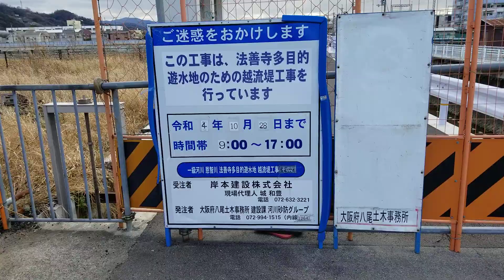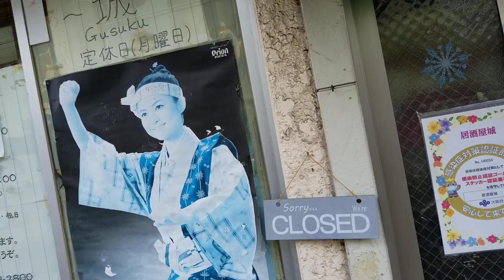１月５日の街を歩く８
１月５日の街を歩きました。（八尾翠翔高校から柏原市民病院）